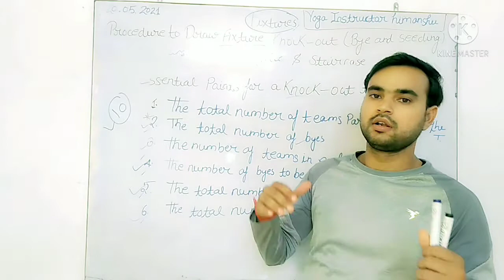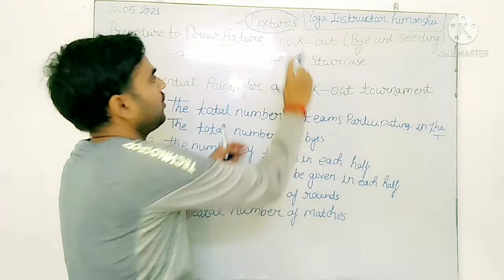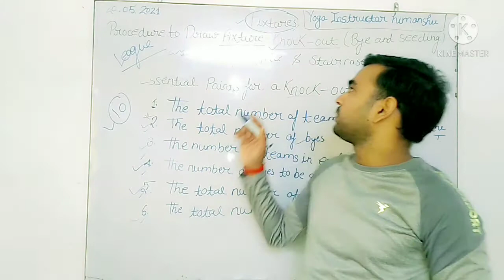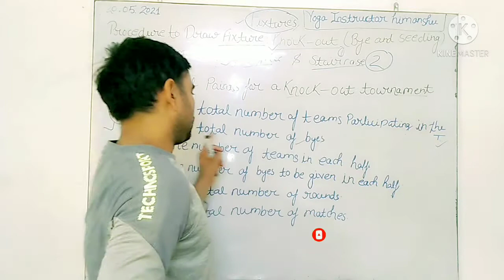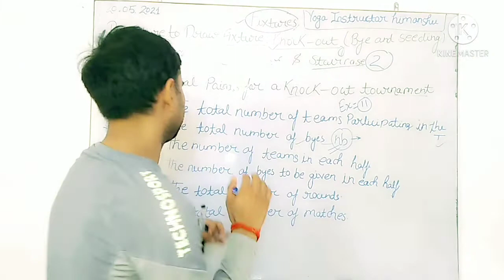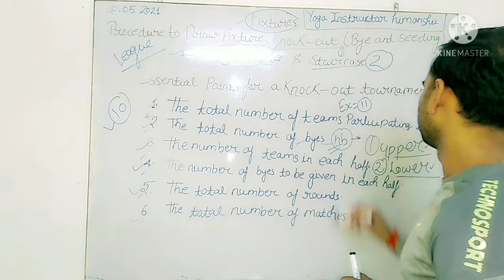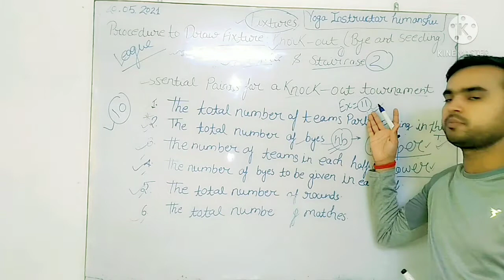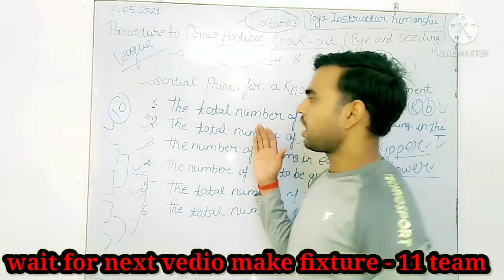How to make fixture | Knock-out basis | Part-1 | Unit-1| Yoga Instructor Himanshu